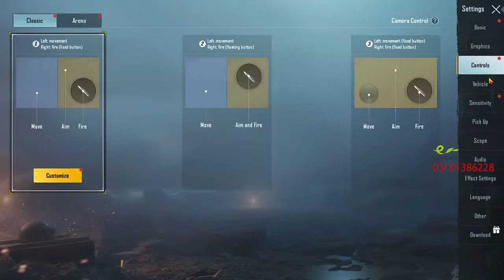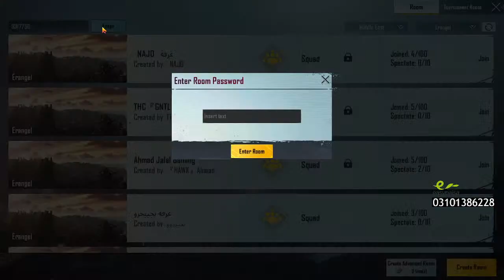JAMALI PLAYS LIVE || FINALLY DONE || PUBG MOBILE PAKISTAN & INDIA || SNCZ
VALORANT / GTA V / PUBG MOBILE

► PC Specs ◄
  CPU : RYZEN 3600
  GPU : AMD RX 580 4 GB
  RAM :  16 GB Gigs
  SSD : 128 GB /  1Tb HDD
  PSU : 650 Watt
  Mouse : Logitech G402
  Keyboard :Corsair k70
LED:  144 HRTZ HP 24 INCH dual led

Stream Graphics & Animations By Enstant Man. Download Static & Animated Stream Graphics, Overlays, Social media essential, youTube essential graphics & animations for FREE! YouTube